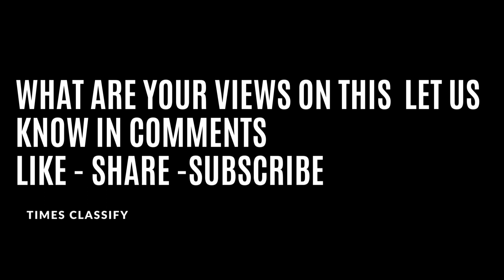Akshay Kumar jumps into river Ganga to take a dip soon after performing puja with Manushi Chhillar.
Varanasi has turned out to be the go-to destination for filmmakers and actors to promote their film or seek the blessings of Lord Shiva ahead of a film release. Days after Kartik Aaryan returned from Varanasi post the release of his film Bhool Bhulaiyaa 2, Akshay Kumar was spotted performing a pooja on the banks of river Ganga. The actor is currently promoting his film Samrat Prithviraj and was accompanied by co-star and former Miss World Manushi Chhillar in Varanasi